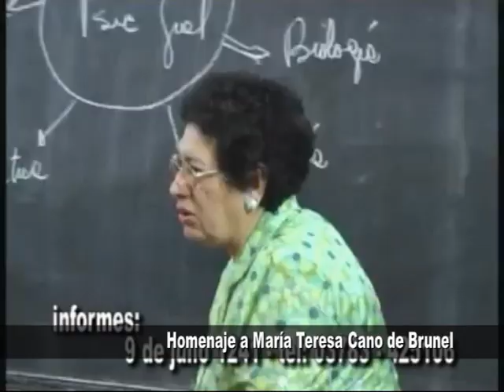Homenaje a MARIA TERESA CANO DE BRUNEL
La Producción de Simplemente CORRIENTES despide a nuestra Amiga y reza una oración por el descanzo de su alma . . .